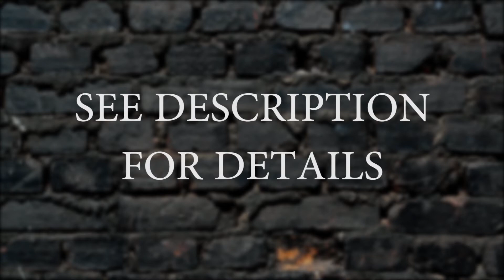100 Echovalley Dr, STONEY CREEK ON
Joseph Rosati (Broker of Record, HOMELIFE)
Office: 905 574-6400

HOMELIFE PROFESSIONALS REALTY INC.
1632 Upper James St,
Hamilton, ON L9B 1K4